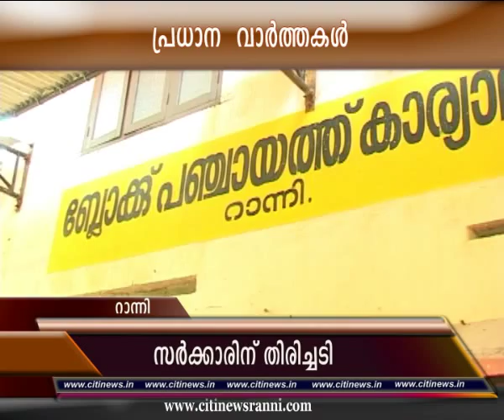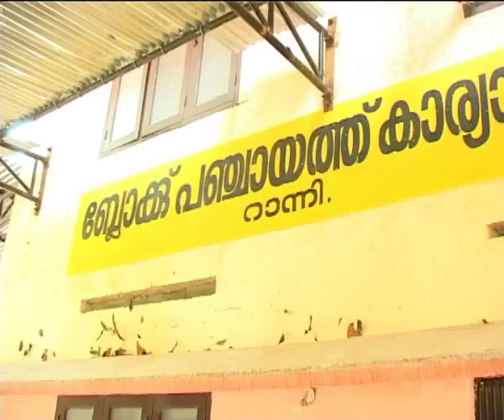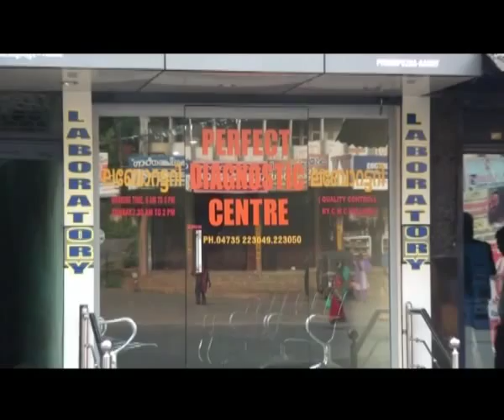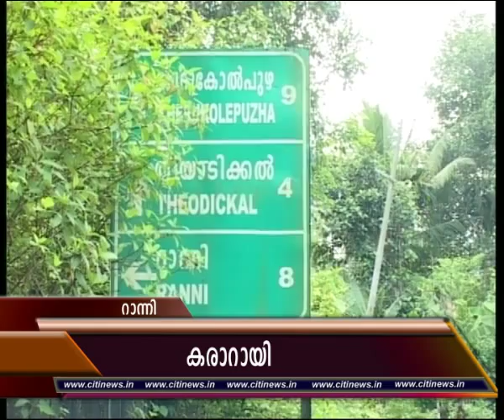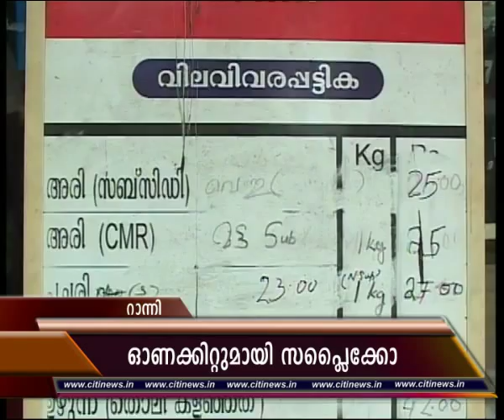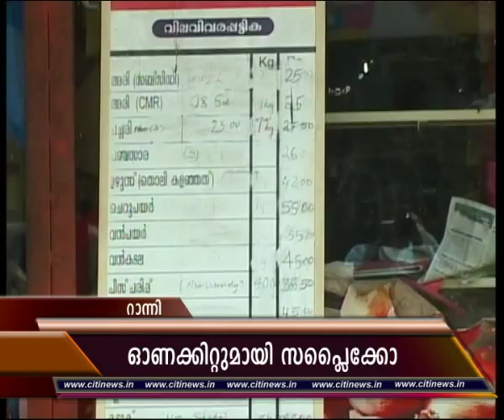20 08 15